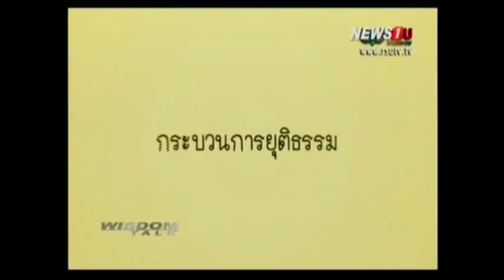Wisdom Talk กระบวนการยุติธรรม...ง่ายนิดเดียว ช่วงที่ 1 20/01/2016